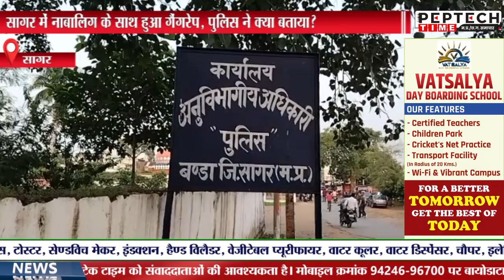सागर में नाबालिग के साथ हुआ गैंगरेप, पुलिस ने क्या बताया?